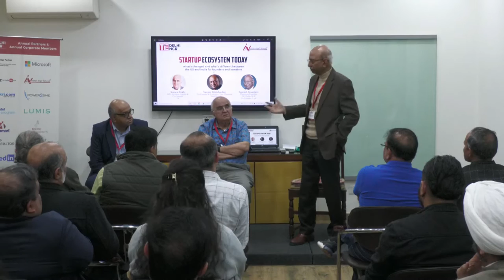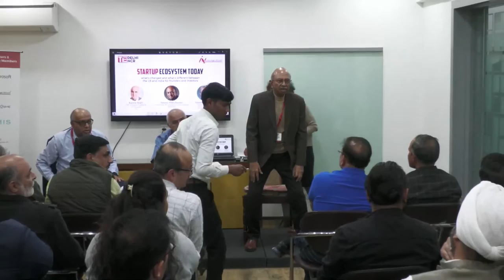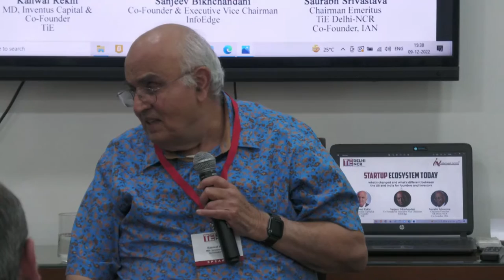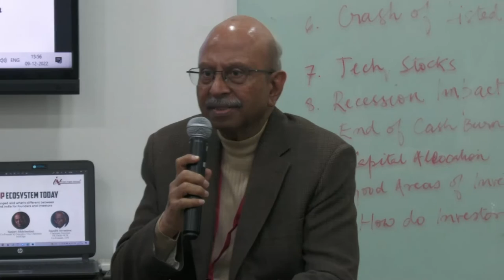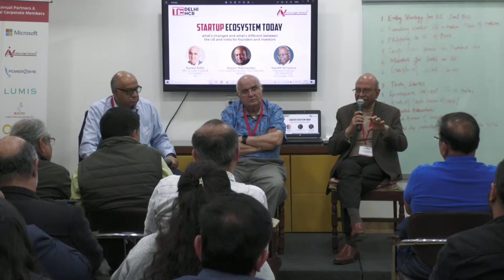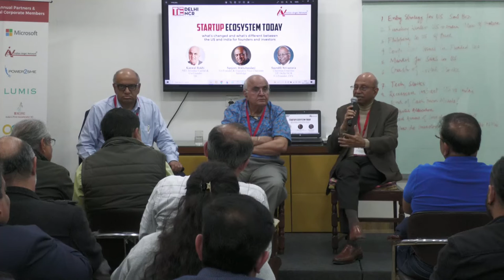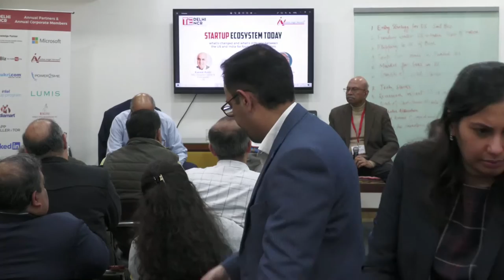STARTUP ECOSYSTEM TODAY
Kanwal Rekhi - Managing Director - Inventus Capital Partners
Sanjeev Bikhchandani - Co-Founder - Info Edge
Saurabh Srivastava, Chairman Emeritus, TiE Delhi-NCR